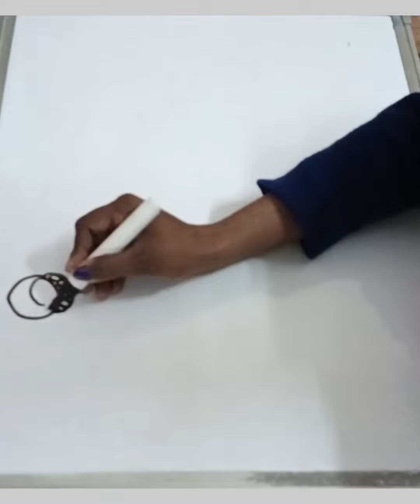Mehandi ceremony of shiv parvati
Mehandi ceremony of shiv parvati @sonamgupta88999